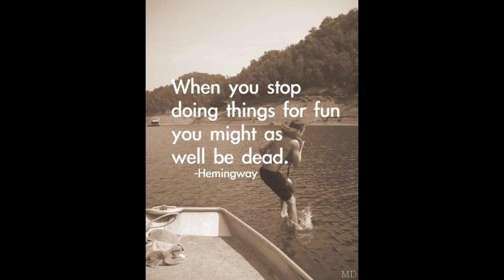Cousin Skeeter .Young Jesus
YO

Lyrics for the hard of hearing

Shout out too my nigga Skeet Bang stay out the friend zone my dude , get between her legs for the sweet crease !! .real with the game steady holding fame , got the bong all packed , none for the lames, you a weed smoker get ur ass here crack a can open bout a case beer , get my condoms popped stick it in here rear , bout that moaning but she pretty clear, and a fake hoe but , but I'm holding slow often dropping acid tryna keep my mind low headin high and i killin all these steady flows resurrected causes i need more its young jesus and my crew back , literally ignorant but i make a white girl laugh while she clap with her starbucks and I'm pants around the ankles tryna feed her with my best nut and she bouncin down like a dino jump heart feelin steady and I'm ready for lovin , keep my mack tight and I'm banging your cousin , no homo bitch but i shoot in her face , paint her like a portrait call me picasso style so flaming and my dick be colossal , salad i toss em tryna floss em , chain an i bought, , i aint bout no games , an i fuckin with no lames , eat the beat up like a chicken chow mein not talking asain , eaten cats is insane, women keepin hearts meltin, fuckin the game , lead to her a love but ending she played . keep a conversation and i love her today , stayin unfazed reppin all my lakers , yea u kno we don play , white green and super mean, hitting on all your bitches cause our dicks is clean, fuck them prep boys thinking they be the team suck a dick in ya math class with no chicks , not an ass fact

*THIS IS NOT MY BEAT!!!* I ONLY CLAIM RIGHTS TO THE LYRICS **